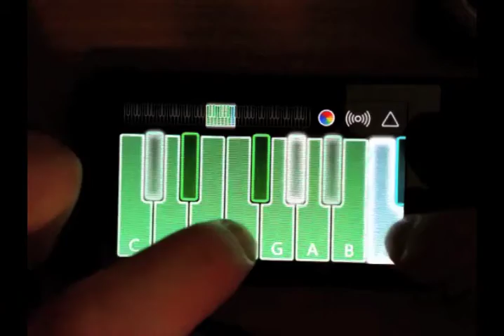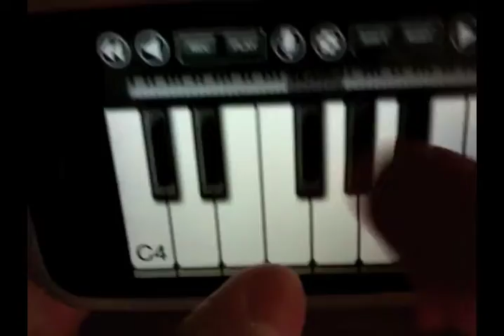The Fray - Over My Head on Zune HD and iPhone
Audiosuft Tilt requires music, that I do not have the rights for, to work. You should note, however, that it is the best app on the Zune HD and one of my favorites apps (including iPhone apps). Songs are analyzed extremely well and it is just an incredible way to listen to your music.